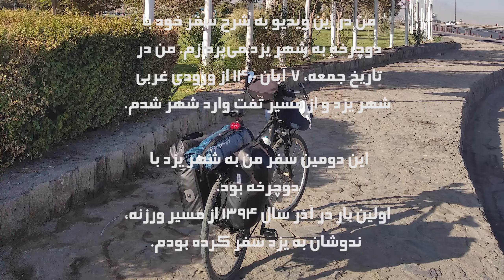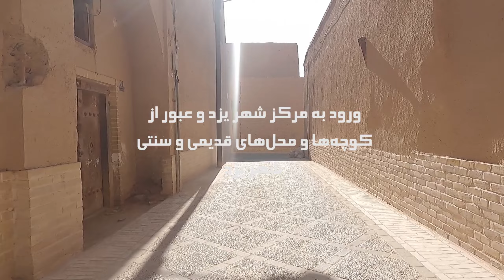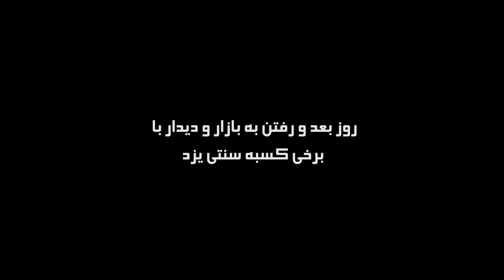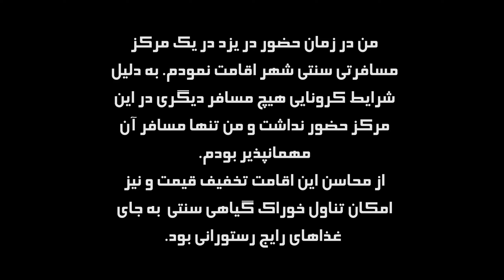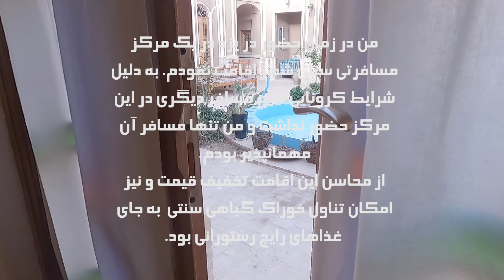سفر به یزد با دوچرخه, Biking to Yazd, Iran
این ویدیو گزارشی است از دومین سفر من به شهر یزد در آبان 1400. این دومین سفر من به شهر یزد با فاصله 6 سال است.
سه‌تار نوازی این ویدیو را از هاتف ملک‌شاهی گرفته‌ام.

This video is about my last bike tour to Yazd in Iran. It's my second travel to Yazd after six years.